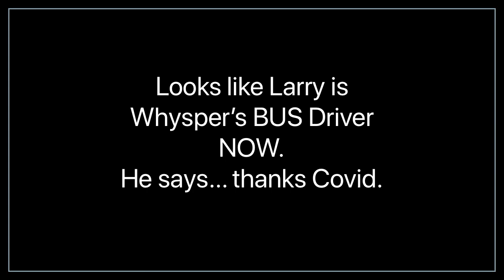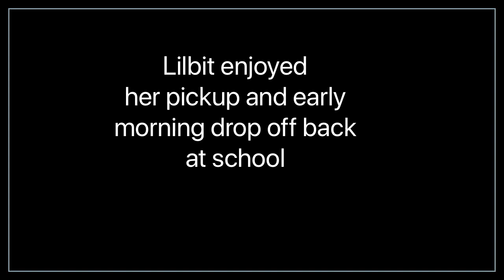Is Larry Stephenson Driving THAT BUS for daughter Whysper now?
Larry driving that bus for his daughter Whysper on gymnastics competition weekends... or does he? A fun getaway. Check out his fam. Charleston Cup Invitational Gymnastics Meet 2021 - Medals for 9.55 Floor / 9.0 Vault